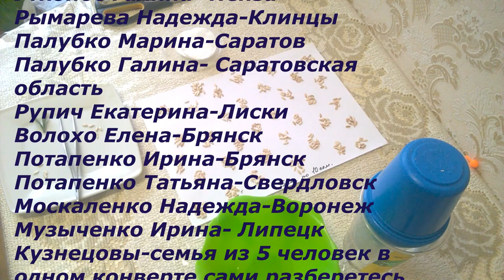Семена ДЫНИ ВЬЕТНАМСКОЙ Дедушки Хо Ши Мина отличные на всхожесть,сейте даже 3х летней давности.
Семена Дыни Вьетнамской Подарок Дедушки Хо Ши Мина всем моим подписчикам я выслала еще осенью.Но есть такие желающие,чтобы я выслала именно семена от урожая НПО САДЫ РОССИИ.Исполняю просьбу и высылаю всем 35 человек с уже проверенным результатом на всхожесть- это семена полученные от 3-х семечек от этой фирмы с которых я получила свои семена в 2017 году.